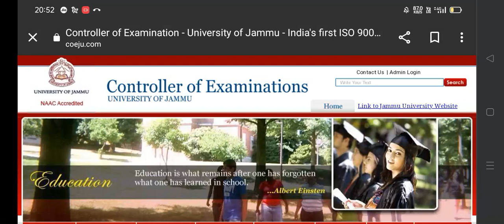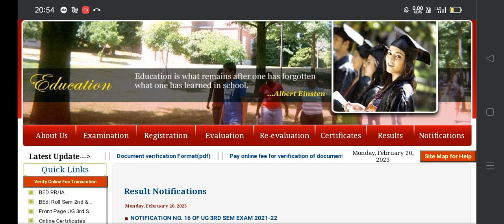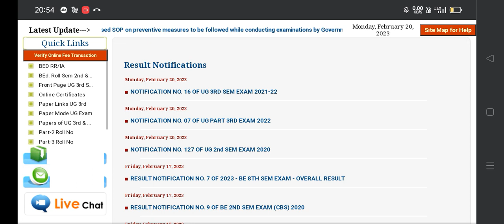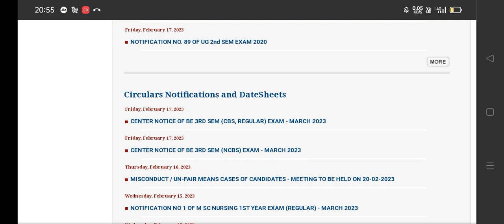No Notice Regarding Exam Postponed. 😔😲🥺..Exam start. UG/PG .update